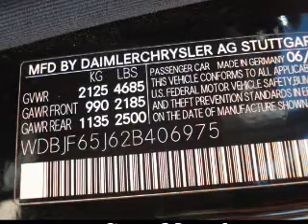2002 Mercedes-Benz E-Class - Dublin OH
Year: 2002
Make: Mercedes-Benz
Model: E-Class
Trim: E320
Engine: 3.2 liter 6 cylinder 18 valve
Transmission: 5-Speed Automatic
Color: Black
Mileage: 126548
Address:
6500 Perimeter Loop Rd